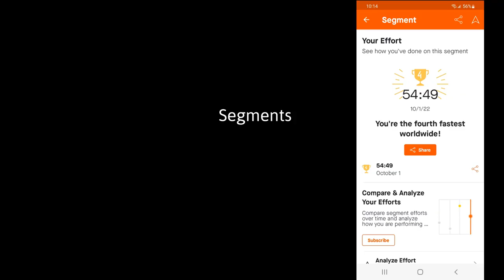Images of 2022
Strava edition